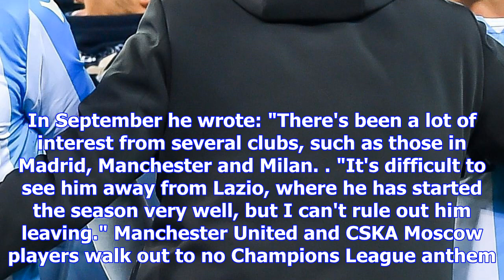Jose mourinho sends scouts to watch lazio ace sergej milinkovic-savic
MANCHESTER UNITED boss Jose Mourinho sent scouts to watch Lazio's highly-rated midfielder Sergej-Mil...